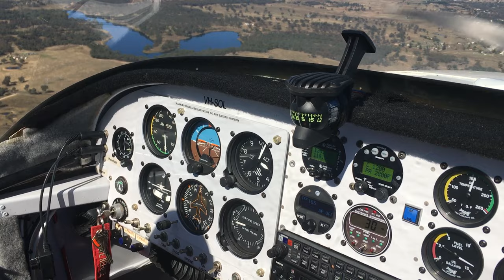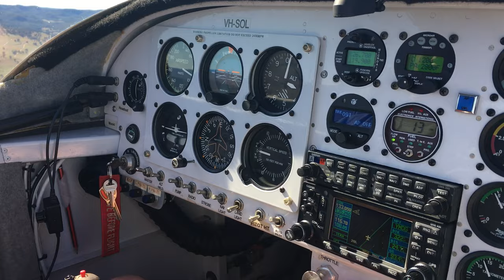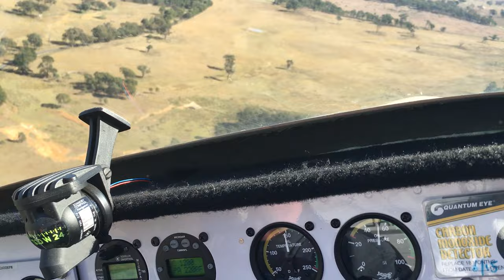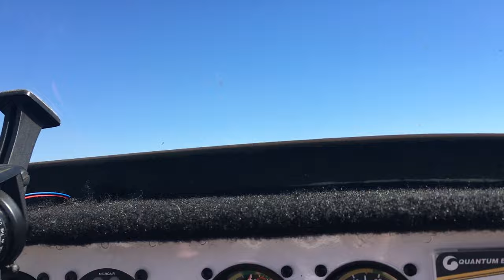Landing at Rylstone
Fly-in BBQ at Rylstone Airpark in central NSW on 14 May 2016. Couldn't have asked for a better day. Always good to do an excellent landing when someone has a video camera running :-)

(Camera: Kevin White)